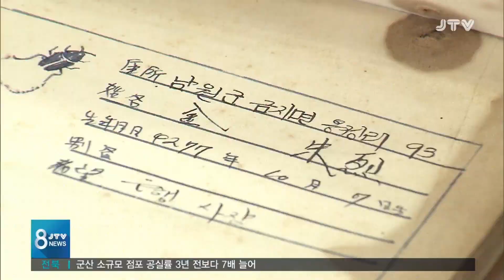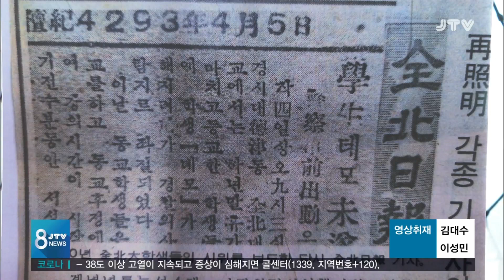[JTV 8 뉴스] 4.4 의거 재정립...'민주주의의 뿌리'선점(2)